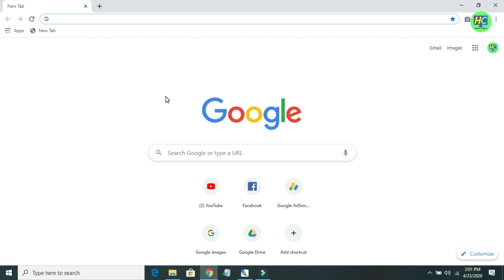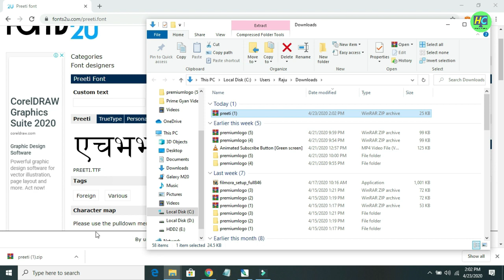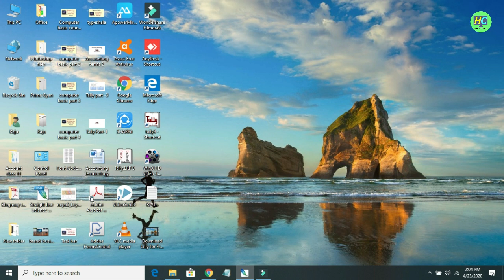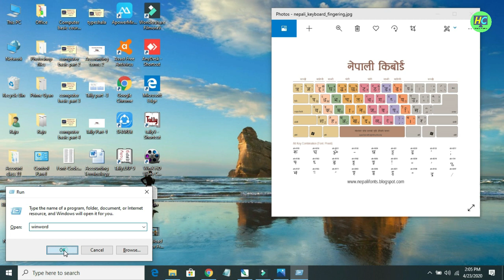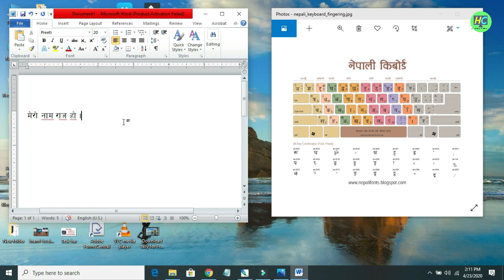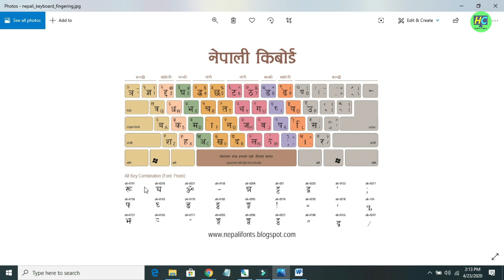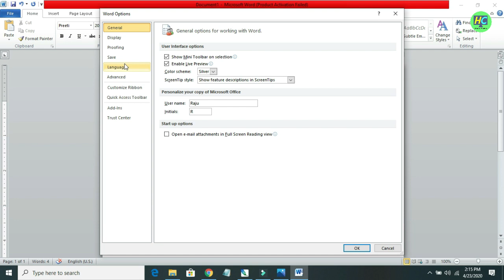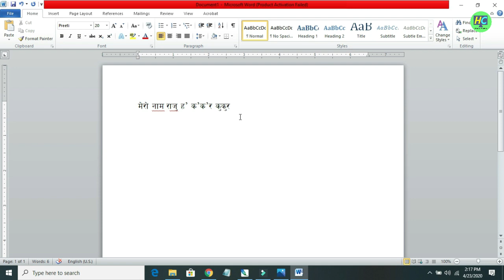| Preeti font download Tutorial | Preeti font download tutorial with Nepali typing tutorial |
Hello sathi haru yo video preeti font download tutorial video ho. Yo video ma maile kasari sajilai preeti font download garna ani kasari nepali typing sikna sakinchha vanera batayeko chhu.

Kasari preeti font download garne ?

About This Channel: This channel is technical channel.It is created to share technical tips & tricks in Nepali. It's main aim is to uploads videos in regular basis.